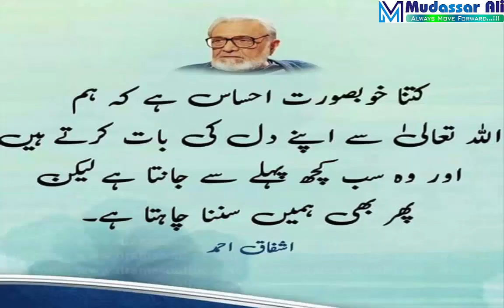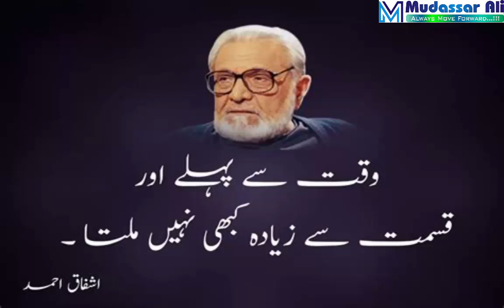Ashfaq Ahmed Quotes | Life Changing Quotes | Motivational Quotes In Urdu | Best Quotes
Famous Quotes Of Ashfaq Ahmed Sb

MUST WATCH

These Quotes Will Change Your Thinking Style

If There Is No Struggle, There Is No Progress.

Keep Your Dreams alive. Gratitude Makes Sense Of Our Past, Brings Peace For Today, & Creates A Vision For Tomorrow.

Strength & Growth Come Only Through Continuous Effort & struggle.

Always Move Forward. !!!

Best Regards

MUDASSAR ALI

FOLLOW ME ON THE SOCIALS